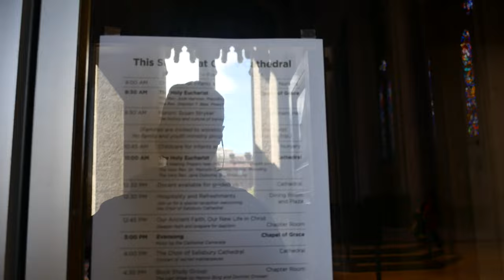Old Saint Mary's Cathedral In San Francisco! Rain In The Forecast? I'm Taking Off!